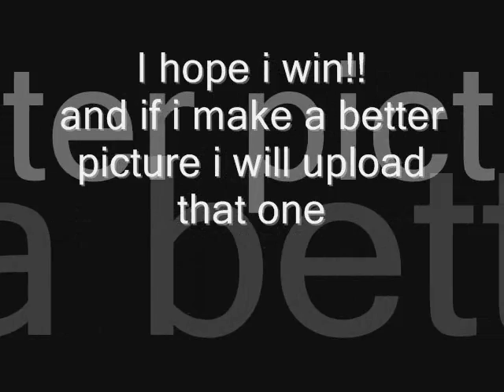My entry to hablach's drawing contest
Here is yet another entry to one of hablach's contests =)

although this sux   D=